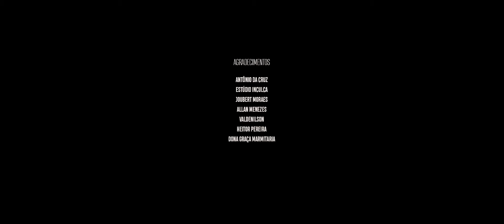TÁIA feat NICOLE DONATO - TRAGO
Trago (Nicole Donato) part. Nicole Donato
Um amor regado à vinho quente e à cigarros mentolados
Que você traga
Enquanto eu te trago
Cheiro no meu travesseiro
O que bate é saudade, chapa
Cabelo colado na boca
Língua navegando curvas

Você tem mania de deixar memória boa em mim
Até quando eu não sei
Se sou eu ou se é outro que lhe tem

Se você quiser, eu não conto pra ninguém
E, se me enrolar, eu vou fazer sua cabeça
É lei
É melhor não arriscar, meu bem

FICHA TÉCNICA
Single
Táia - Voz
Nicole Donato - voz
Danyel Nanume - Bateria e percussão Paulo Antônio - Baixo
Fabrício Rossini - Guitarra
Produção musical- Fabrício Rossini
Direção vocal - Mary Barreto
Captação, mixagem e masterização - Fabrício Rossini
Produção executiva- Táia
Gravado no Maca Records

Videoclipe
Roteiro Geral - Táia
Direção/Roteiro - Mary Barreto
Direção de Fotografia - Julia Bezerra e Thiago Leite
Assist. Direção - Julia Bezerra
Operação de Câmera - Julia Bezerra e Thiago Leite
Produção Executiva - Julia Bezerra
Direção de Produção - Gabriela Melo
Assist. de Produção - Michael Roan
Direção de Arte/Figurino - Mayra Alves
Produtor de Objeto - Matheus Martins
Assist. de Figurino - Ana Carolina Vieira
Maquiagem - Jéssica Preta AfroMake
 Cabelo - Marina Marques
Gaffer - Annelisa Feitoza e Thiago Leite
Participação - Nicole Donato
Preparação de Elenco - Diane Veloso
Coreografia - Andréa Souza
Montagem - Julia Bezerra
Edição de cor - Michael Roan
Arte-finalista - Gabriel Barreto
Transporte - Brisamar Turismo
Agradecimentos:
Antônio da Cruz
Estúdio Inculca
 Joubert Moraes
Allan Menezes
Valdenilson
Heitor Pereira
Dona Graça Marmitaria

Este é um projeto apoiado pelo EDITAL DE PREMIAÇÃO PARA GRAVAÇÃO MUSICAL, VIDEOCLIPES, EP´s, CD´s, E DVD´s e pelo EDITAL DE PREMIAÇÃO PARA PRODUÇÃO E EXIBIÇÃO CULTURAL propostos pelo Governo de Sergipe, através da Fundação de Cultura e Arte Aperipê – FUNCAP com recursos da Lei Aldir Blanc.